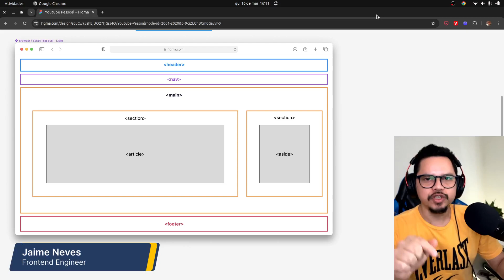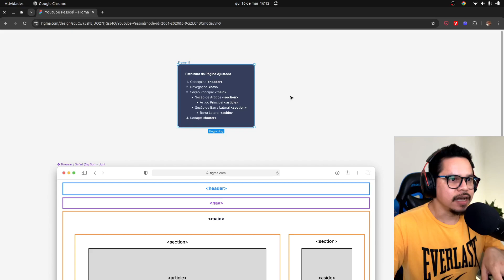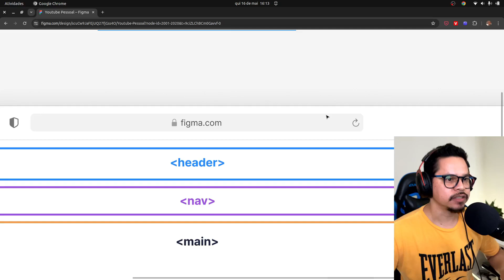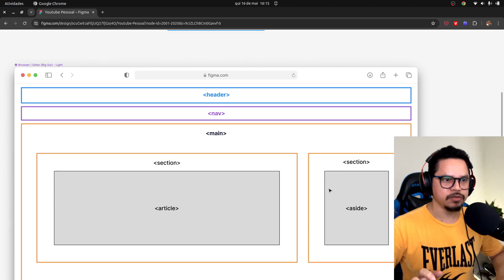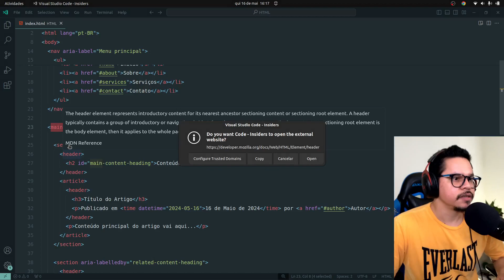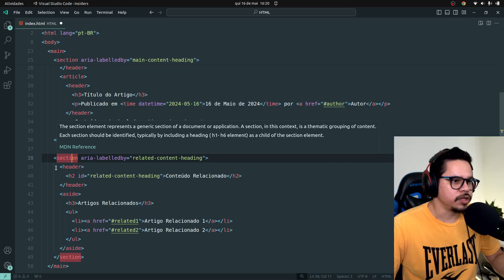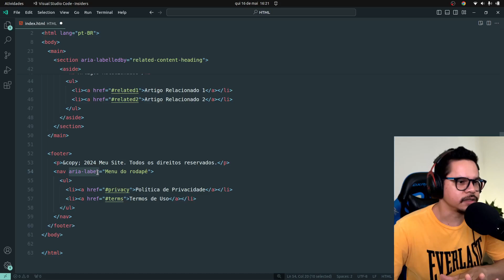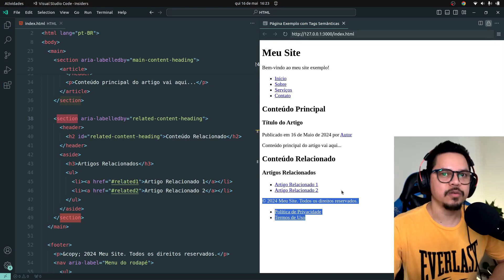Como Usar Tags Semânticas em HTML5 para Melhorar seu Site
Aprenda a distribuir semanticamente os elementos HTML5 e melhore a acessibilidade e SEO do seu site. Descubra as melhores práticas para usar tags semânticas como header, section, article, e mais! Torne seu código mais organizado e acessível para todos os usuários.